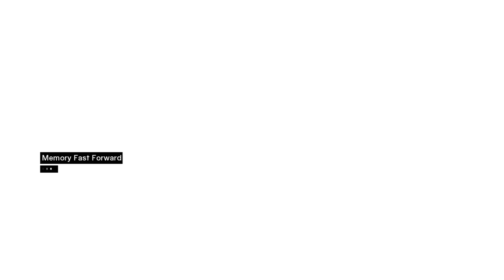"Assassin's Creed 1", HD walkthrough (100% + Subtitles), Memory Block 6 - Funeral (Jerusalem)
Full walkthrough in HD quality of the game "Assassin's Creed 1" (released in 2008), Memory Block 6 - Funeral (Jerusalem). This walkthrough covers 100% completion of the game. Separate videos for collectables as flags, citizens, templars and view points were uploaded beside the game plot walkthrough. All the scenario scenes, dialogues, memory text and email readings were included in the video, from the intro of the game till the credits at the end, hence the watchers can understand the storyline of the game. The subtitles were added manually, just turn on the "Captions". Choose "original" in video quality menu to experience the best quality. Enjoy watching\rating\commenting the video. Have a nice day.

PC specifications for this walkthrough:
Operating System: Windows 7 Ultimate (64-bit)
CPU: Intel i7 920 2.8 GHz
Motherboard: Gigabyte GA-EX58-UD3R (rev 1.6)
Graphics Hardware: XFX ATI Radeon HD 7970 3GB Black Edition
Memory: Corsair 6 GB DDR3
Monitor: BenQ E2200HD
Hard Drive: Samsung SSD 840 PRO Series 512GB
Mouse: Logitech G500
Mouse pad: SteelSeries QcK (Large)
Keyboard: Razer Lycosa
Headset: Steelseries Siberia